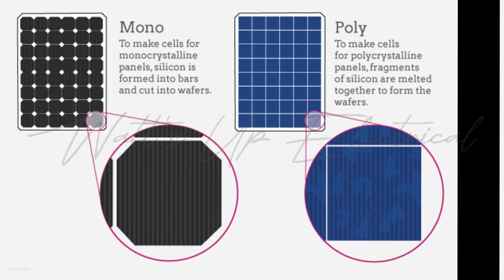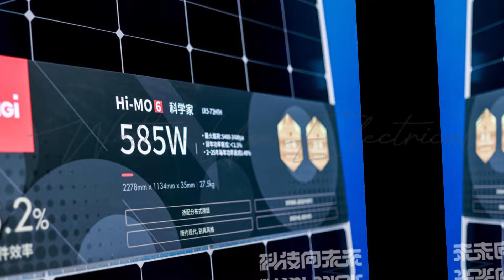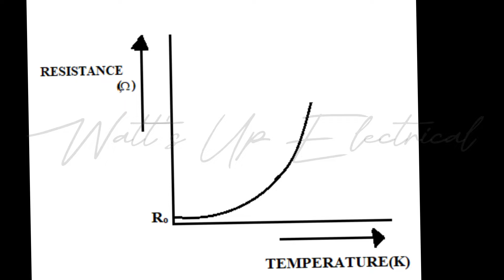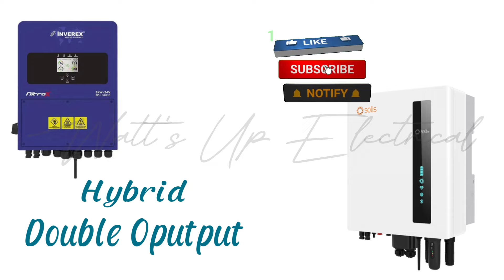How to Use different watt solar panels together | Mixing different solar panels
In this video i will tell you, How to Use different watt solar panels together in same system. Advantage and Disadvantage.

Related this Video:
Mixing Different Solar Panels In The Same System
Wire Solar Panels In Series vs Parallel
Solar Panel Wiring Series & Parallel Connection
Solar Panel Series & Parallel Advantages
Install Different Watt Solar Panels Together
150W 250W 550W 585W 730W Solar Panels
Install Different Watt Solar Panel Together
150w or 250w solar panel with 580 watt solar panel
Mixing of Poly and Monocrystalline
Solar price in Pakistan
Jinko N type
Longi Himo 7
Canadian Solar
Trina Solar
Longi Himo 6
Longi Himo 5
Solar Tubewell
Net Metering
Green Meter
Wapda Units
Solar system
Hybrid System
On grid System
Solar inverter
Nitrox 6kw,8kw,12kw
Solis Hybrid Inverter
Goodwe
Huawei solar inverter
VM2
VM3